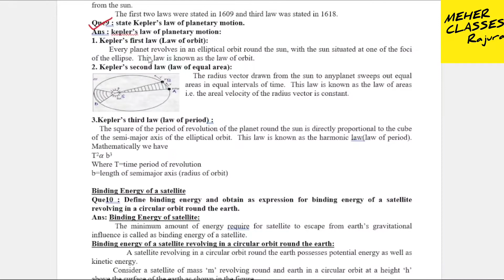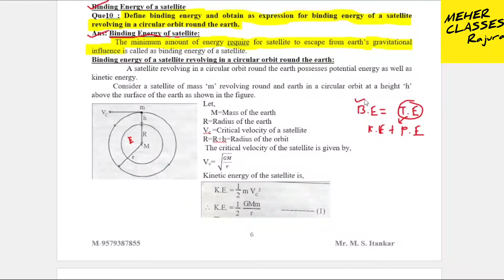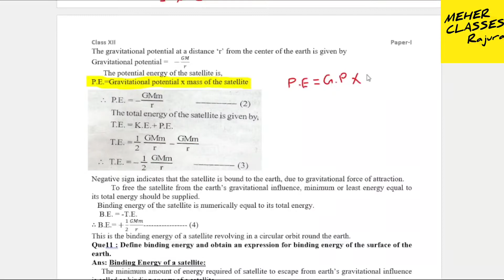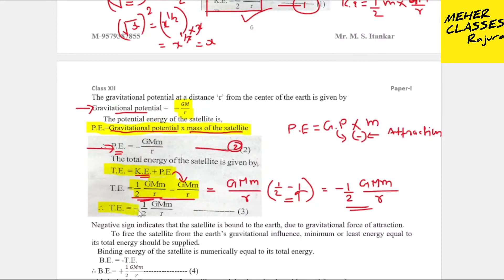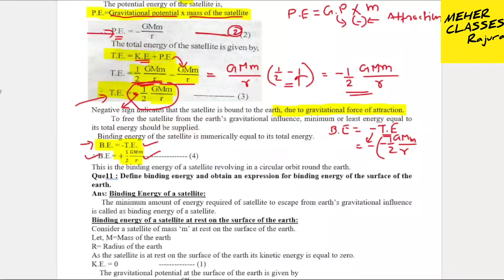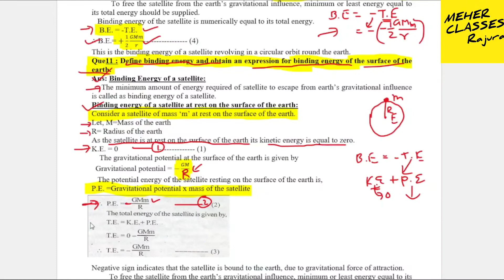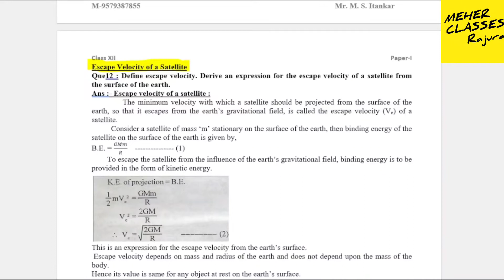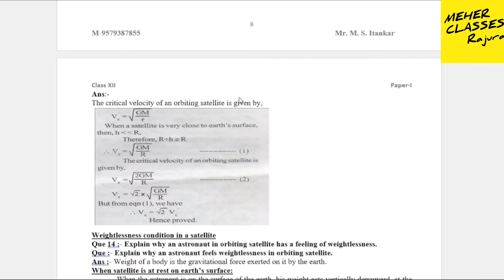Ch 5 Gravitation Class 11th Maharashtra state board new syllabus part 3 | MHTCET 2022 | Mayur Sir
heory Notes Ch 5. Gravitation

🎯🎯🎯🎯🎯🎯🎯🎯🎯🎯Most Important   Question (10 Theory + Problem )
Physics Class 12 💯
"अभी नाही तो कभी नाही "
Chapter 14. Dual Nature